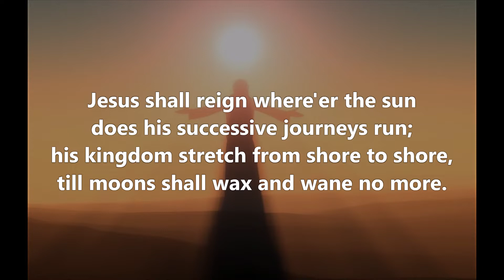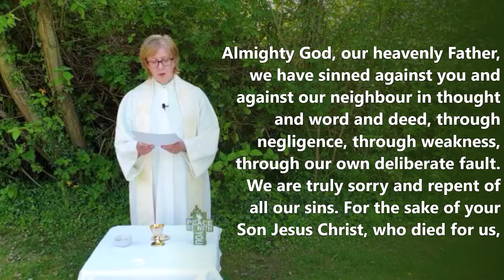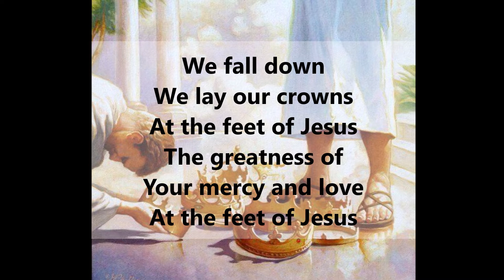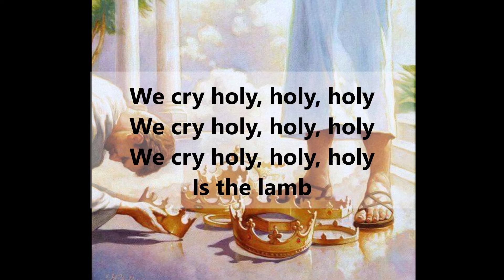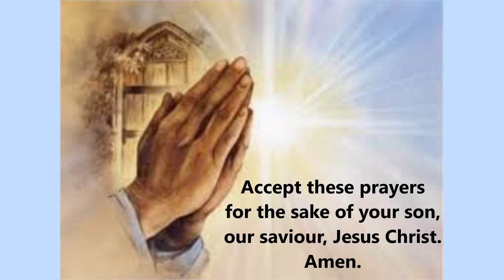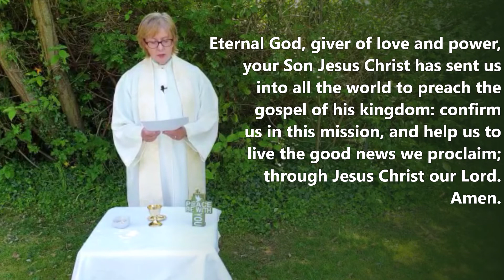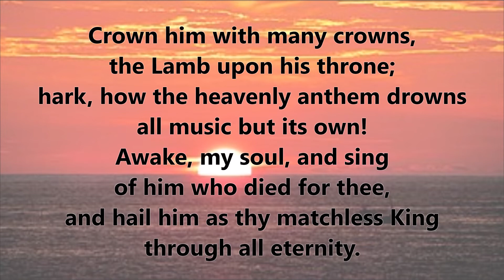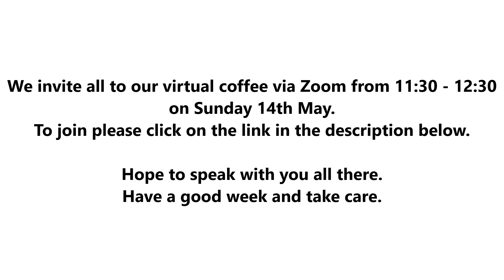24/05/20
CCLI numbers:

Church copyright;
Size B – 97861
Music reproduction
Size B - 488652
Church video licence
Size B - 874527
PPL church licence
Size B - 1692904
PRS for music church licence
Size B - 563821

CCLI Streaming licence Size B
expires 30/04/2021